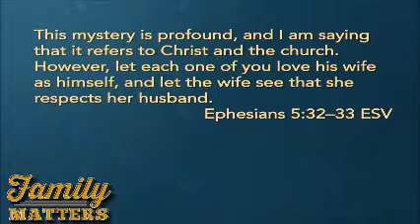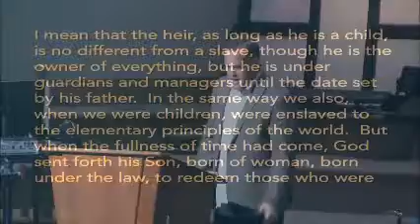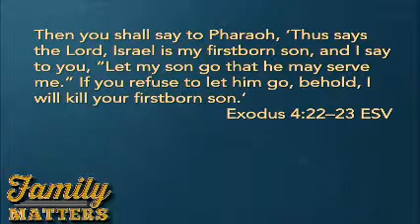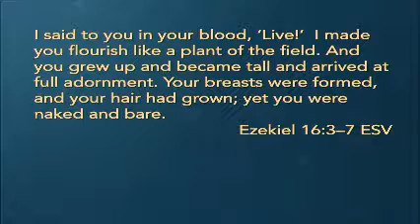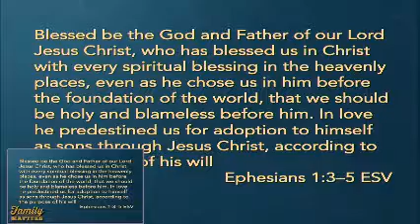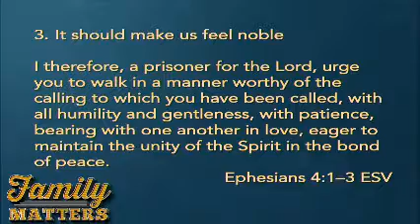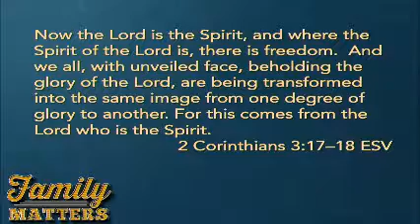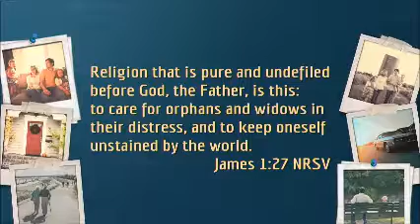Adoption- Family Matters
This message was preached at First Baptist Church in Orillia, ON by Pastor Paul Carter 10/08/17 on Gal 4:1-7.